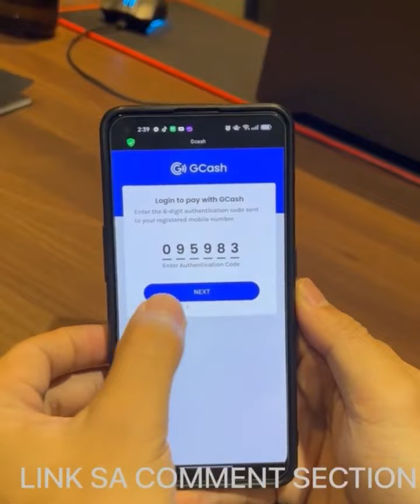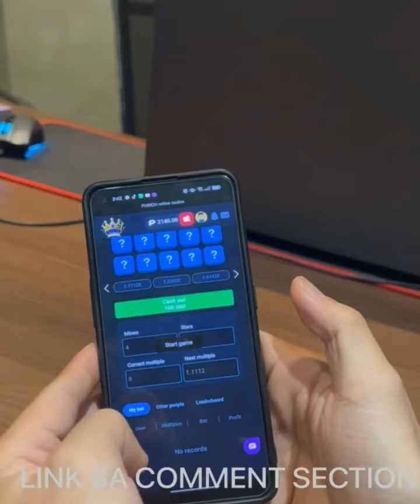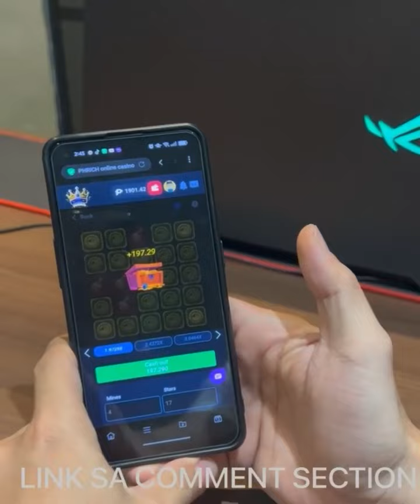📣 HINDI NANAMAN YATA NAKAINOM SI UTOL 😡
📣 Rendon Labador Hindi nanaman yata nakainom ng biogesic with cobra 😡😡😡